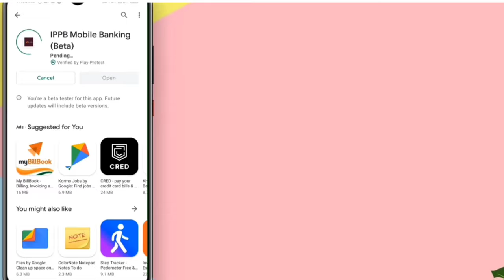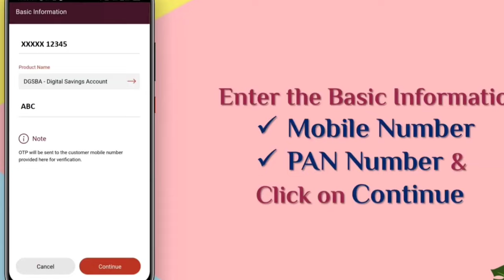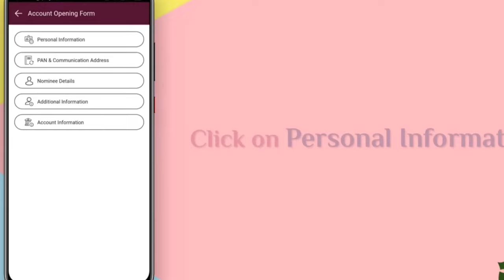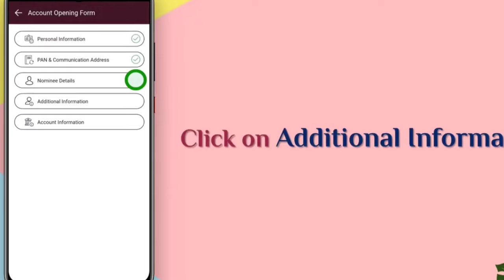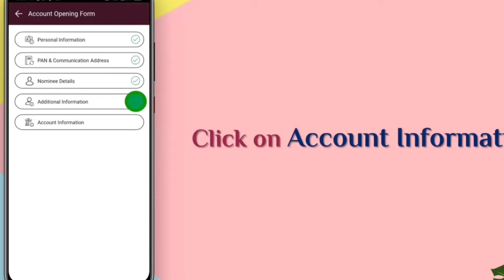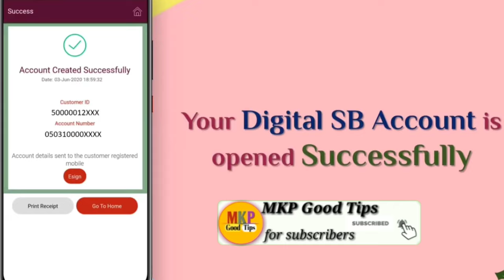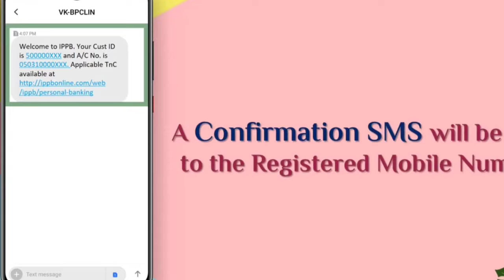india post payment bank account opening online in hindi ! IPPB Account opening online ! IPPB Banking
Hello dosto ajj ki es video pe mai aplogo  ko bataunga ki india post payment bank account opening online in hindi !IPPB Account opening online ! IPPB banking

Digital Savings Account

For the people who are tech savvy and comfortable with technology, IPPB's Digital Savings Account is the best way to onboard yourself through the IPPB Mobile App. This app can be downloaded from the olay store on your Android phone and also available on app store for iPhone users. Anyone above the age of 18 years, having Aadhaar and PAN card, can open this account. The account can be opened instantly from the comfort of your home, which means oanking anytime, anywhere.

Banking at your convenience

Instant self on-boarding

Interest rate of 2.75% p.a. on EOD daily oalances, paid quarterly

No monthly average balance required to be maintained

The account can be opened with zero palance

Free monthly e-statement

Easy bill payments and recharges

Key Points to remember while opening a Jigital Savings Account:

Individuals must be above 18 years of age Complete the KYC formalities within 12 months

KYC formalities can be done by visiting any of the access points or with the help of the GDS/Postman, after which the Digital Savings Account will be upgraded to a Regular Savings Account

A maximum yearly cumulative deposit of Rs.

2 lakhs is allowed in the account

The account is subject to closure if the KVC is not completed within 12 months of

accoiint onening

2 lakhs is allowed in the account

The account is subject to closure if the KYC is not completed within 12 months of account opening

The Digital Savings account can be linked to a POSA (Post Office Savings Account) after completion of KYC within 12 months

Multilingual customer support

No commitment of minimum balance

Nominal charge